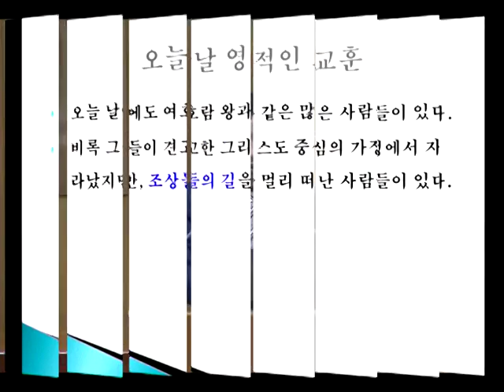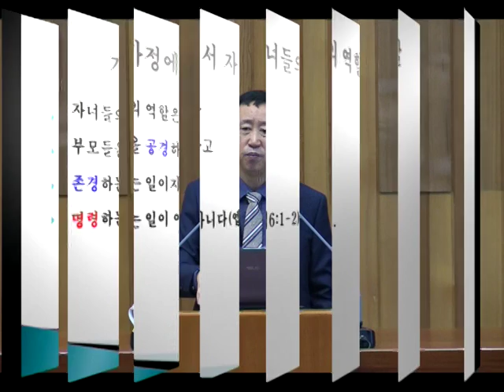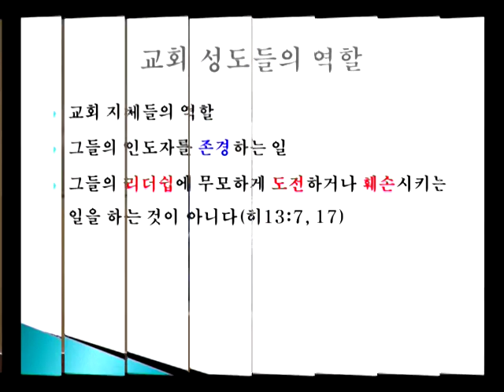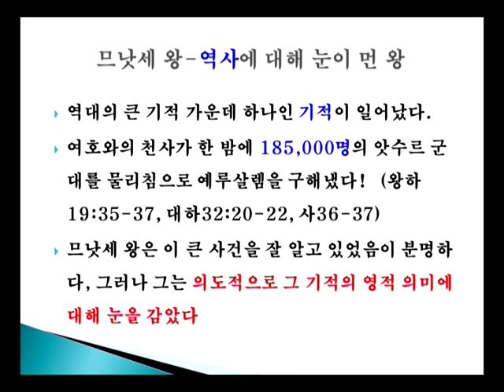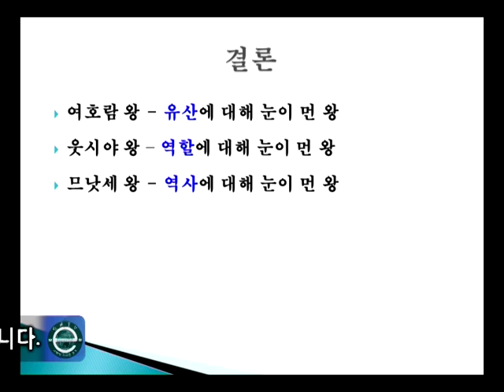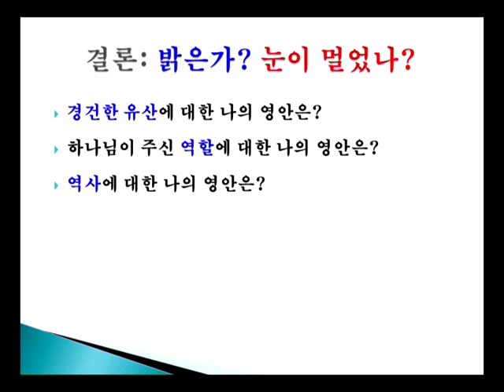GNTV 이억용 - 2016년 서울북부교회 초청 성도집회 4강 : 눈 먼 세왕